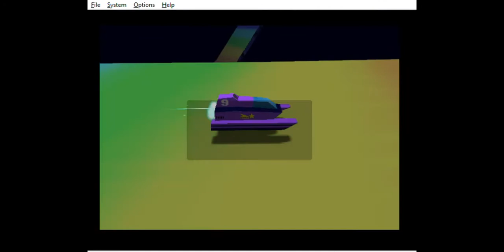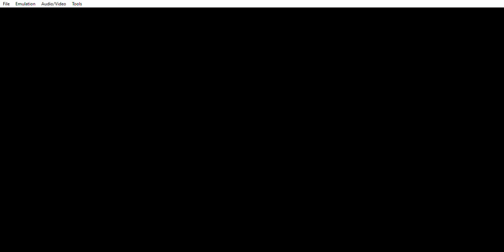Long F-Zero video of clips (no sound. Only Music)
As the title says: nothing fancy. Just a long video of recorded F-Zero games (sans Maximum Velocity.)

Music from various F-Zero games.

Thought it'd do some good to put up something F-Zero related today.